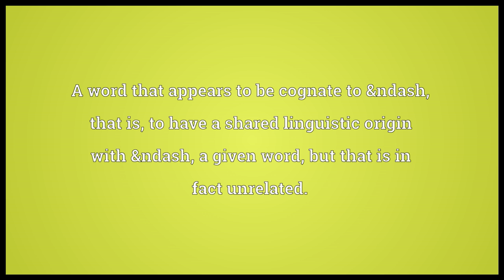False cognate Meaning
Video shows what false cognate means. A word that appears to be cognate to &ndash; that is, to have a shared linguistic origin with &ndash; a given word, but that is in fact unrelated.. A false friend, a word that appears to have the same meaning as a given word, but that does not..  false cognate pronunciation. How to pronounce, definition by Wiktionary dictionary. false cognate meaning. Powered by MaryTTS